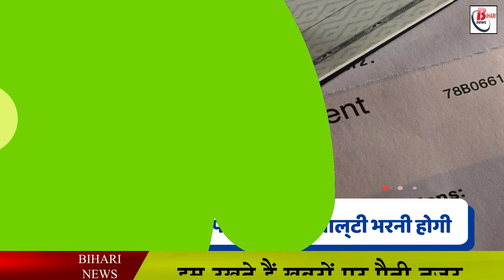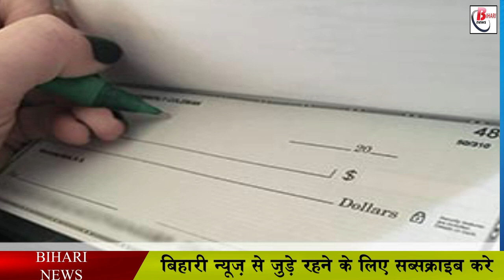चेक काटने से पहले न करें ये गलती, वरना देना पड़ेगा जुर्माना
If you are paying through cheque, then you have to be more careful than before. The Reserve Bank of India has made some changes in the banking rules. The central bank has now decided to provide round-the-clock clearing facility, which is going to have a direct impact on the payment method of your cheque i.e., now it will not take 2 days for the check to be cleared. Now after entering the check, its amount will be cleared immediately. In such a situation, you have to be careful while issuing the check and before issuing the check, see whether there is money in your account or not.